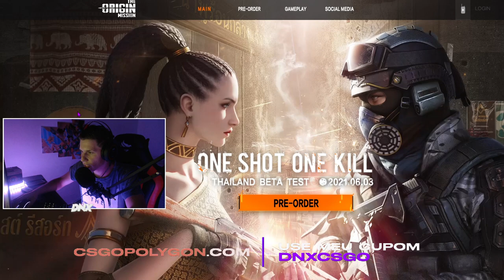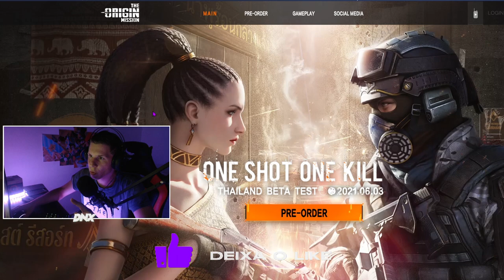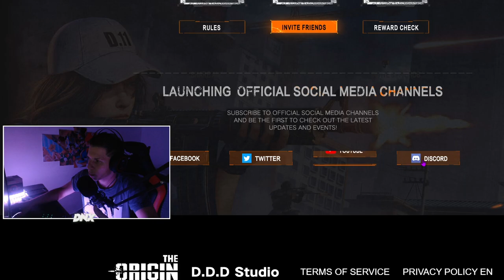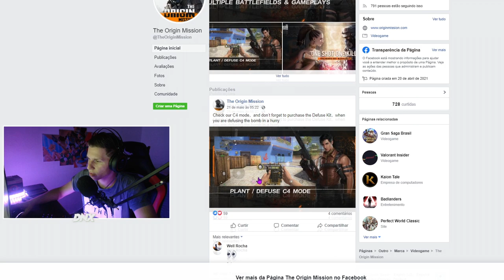CS:GO MOBILE VAZA NOVA BETA... (ESTA VOLTANDO COM TUDO)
► E ai meus inscritos tudo certo? DN aqui e hoje vou mostra pra vocês o novo csgo mobile, eles foi cancelado pela valve mas... está de volta, vai ajudar a galera realizar o sonho de poder jogar o csgo em seu aparelho celular...